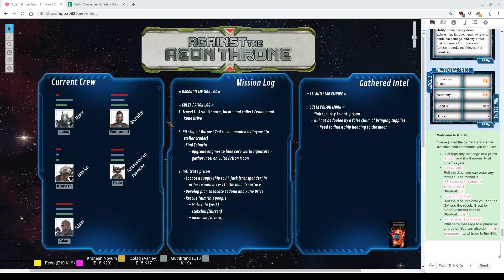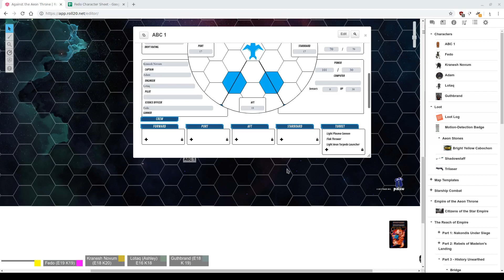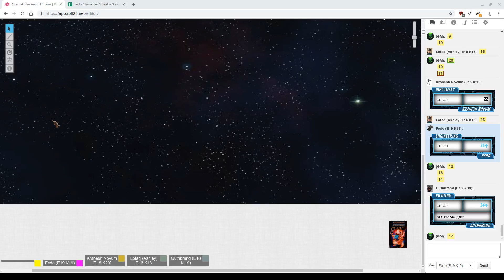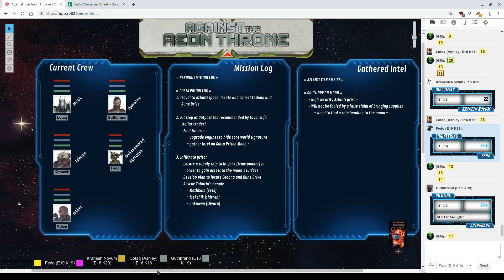Against the Aeon Throne Session 9 GM Acyd 04-12-2019